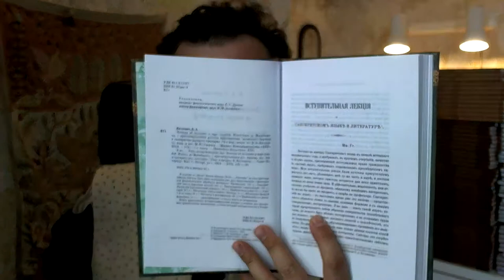Коссович, К. А. Легенда об охотнике и паре голубей